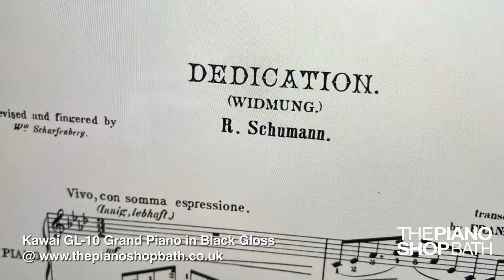Kawai GL-10 Grand Piano in Black Gloss @ The Piano Shop, Bath